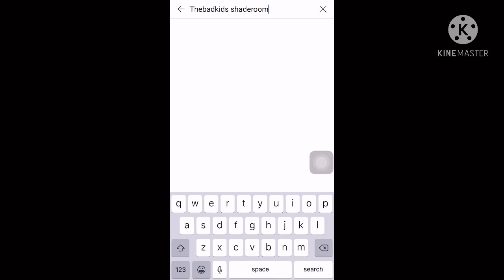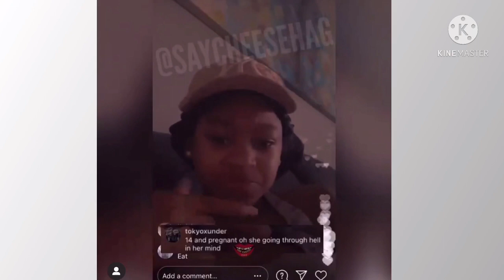BadKidMacei Pregnant😳??? Fan Ask Macei Is She Pregant😳 She Respon....